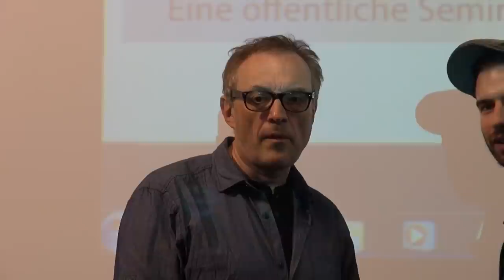Josef Hader: "komisch tragisch : tragisch komisch" an der Uni Graz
Eine öfffentliche Seminarstunde mit Josef Hader an der Uni Graz.
48-minütige Zusammenfassung der Lehrveranstaltung vom 7. Mai 2013.

Die Veranstaltung mit Josef Hader war Teil des am Institut für Germanistik der Universität Graz im Sommersemester 2013 angebotenen Seminars »Figuren, Typen und die Lustige Person auf der Bühne. Geschichte, Theorie, Soziologie« unter der Leitung von Beatrix Müller-Kampel